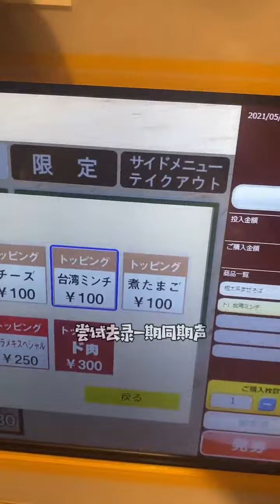百家拉麵計劃キラメキ“二郎系拌麵”